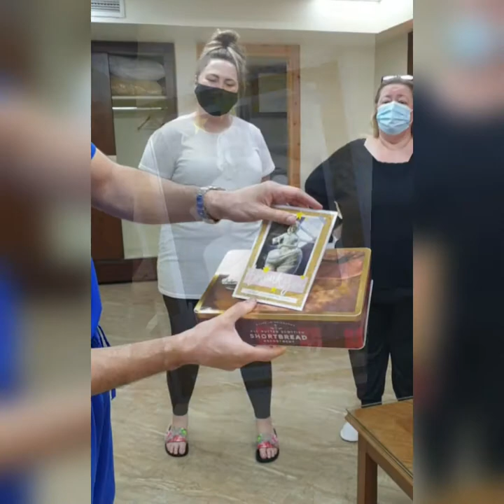Recovery of 3 girls from Newcastle - Sleeve & Bypass have the same recovery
📱What's app:
▪️you can also message our
Facebook and instagram messenger

Dr Tamer Abdelbaki MBBCH, MRCS, MD, PHD

Consultant of Bariatric Surgery

Lecturer of General Surgery

"World renowned for his new technique ”Bikini Line Sleeve Gastrectomy" Scar-less Surgery"

◾Member of the Royal College of Surgeons (MRCS) – England – UK
◾Registered surgeon at the General Medical Council - UK #7060199
◾Doctorate degree in Weight Loss Surgery
◾Certified from the Educational Commission For Foreign Medical Grads- USA
◾Member of the International Federation for the Surgery of Obesity (IFSO)
◾Fellow of Case Western Reserve University Hospitals (Bariatric surgery) – USA
◾Fellow of the University of Pittsburgh (Transplant & HPB surgery) – USA
◾Has several research publications in some of the prestigious medical journals.
◾Director and faculty member in multiple worldwide workshops and training courses

د/ تامرعبدالباقى

مدرس الجراحة العامة والمناظير
كلية الطب جامعة الأسكندريه
دكتوراة في جراحات السمنة والمناظير
إستشاري جراحات السمنة والكبد والمرارة
عضو جمعية الجراحين الملكية بانجلترا  (MRCS)
عضو الاتحاد الدولي لجراحات السمنة (IFSO)
عضو في النقابة العامة البريطانية #7060199 GMC
زميل Univ of Pittsburgh (جراحات الكبد والمرارة ) - أمريكا
زميل Case Western - Cleveland (جراحات السمنة)- أمريكا

لديه العديد من الأبحاث في مجال جراحات المناظير والسمنة
أشرف على العديد من ورش العمل في مجال جراحات المناظير والسمنة  في مصر و خارج مصر